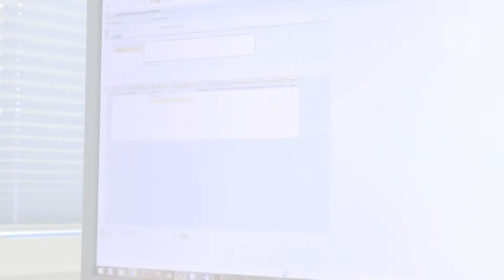Steinbeis Papier - KI im Warengruppenmanagementsystem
KI im Warengruppenmanagementsystem? Torben Link, Leiter Einkauf Steinbeis Papier ♻️, verrät, warum er mit künstlicher Intelligenz heute mehr findet statt sucht.